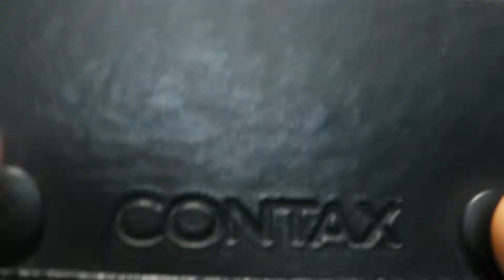CONTAX コンタックス Carl Zeiss カールツァイス Hologon ホロゴン 16mm F8 T* Mマウント改造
焦点距離16mmという超広角レンズ。恐ろしく世界が写る感。
外観・光学ともに極上品。ケース、専用ファインダー、グラデーションフィルター、前後キャップ付き